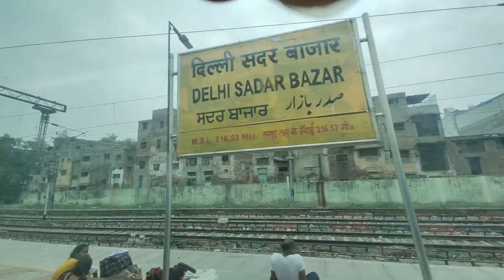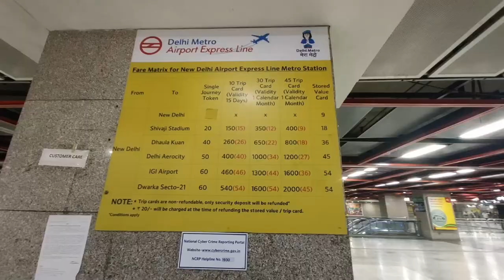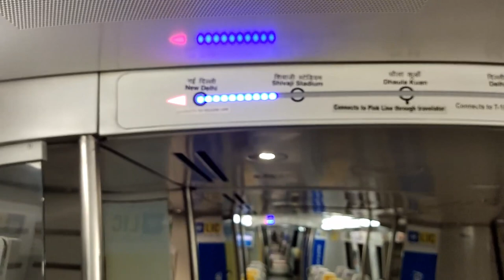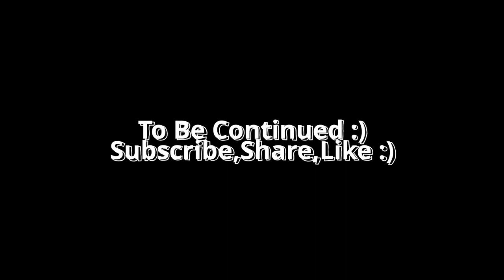Chandigarh to New Delhi Airport Terminal 3 | Shatabdi Express + Delhi Airport Metro Experience 🔥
This is the First Video of My Israel Journey as a Student at Tel Aviv University.

Freely Share your comments in the comments section below :)